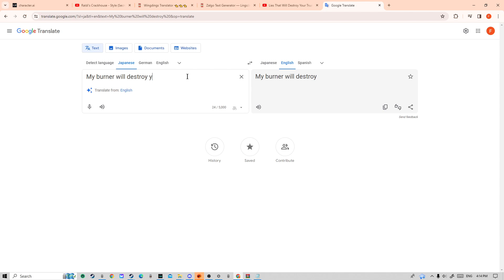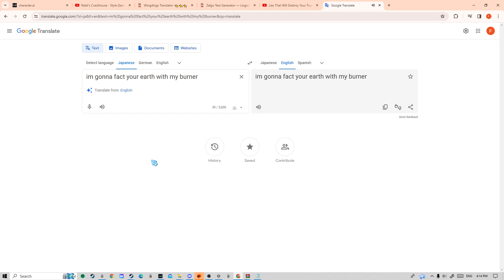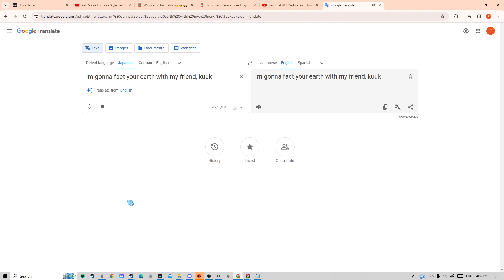Im going to fact your earth with my friend, kuku